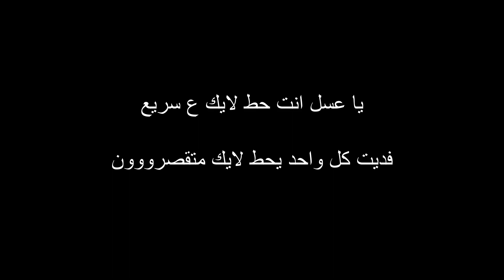عراقية تتسبب فى أزمة كبيرة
اهلا بيكم في قناتي المتواضعة هععععع
فيديوات جديدة تنتظركم
قناة علوش لايف قناة خاصة بالمقالب والتحشيشات وكل شي حصري
اتمنى القناة تنال اعجابكم